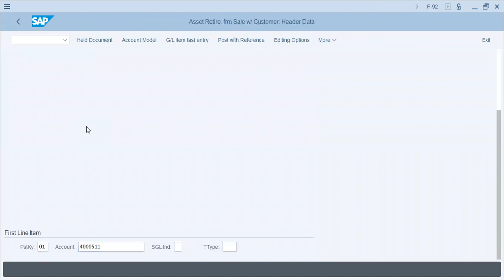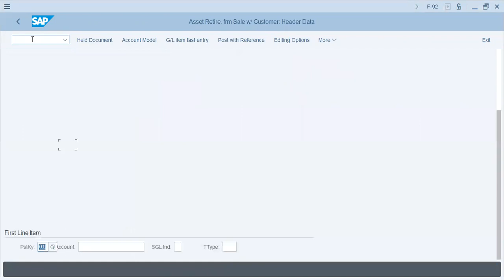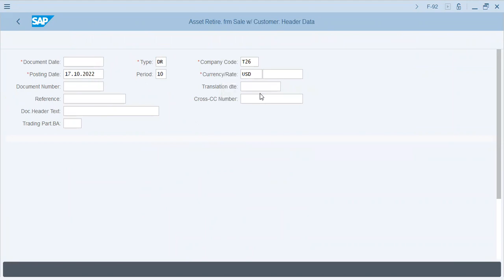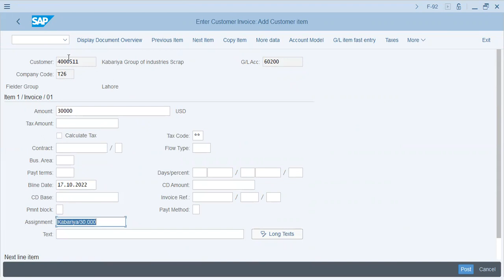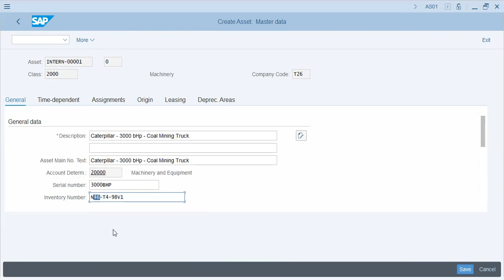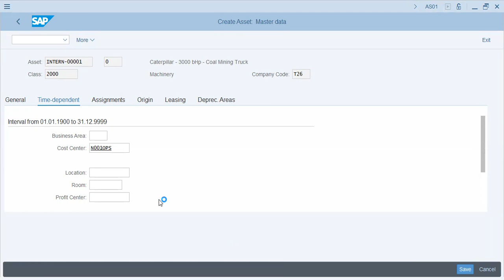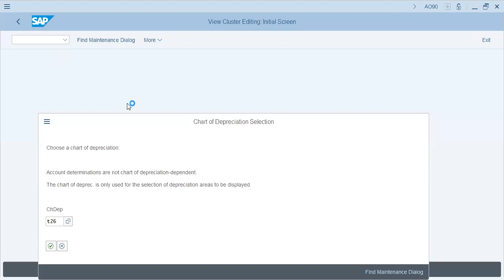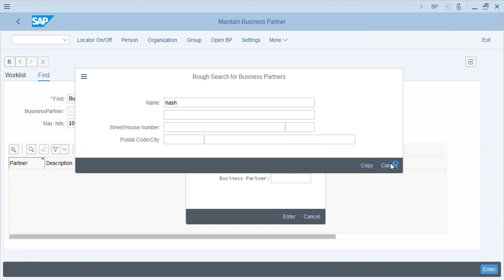SAP MM Asset Accounting Scrap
Learn how to scrap Assets with F-92 using a customer.